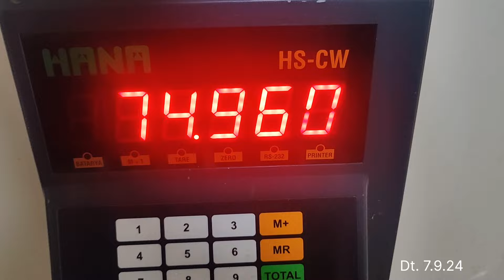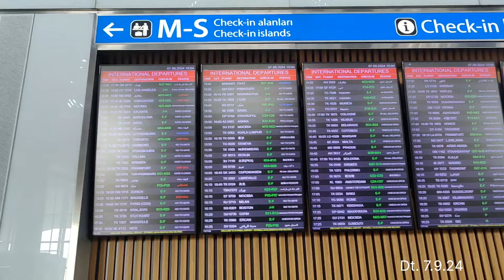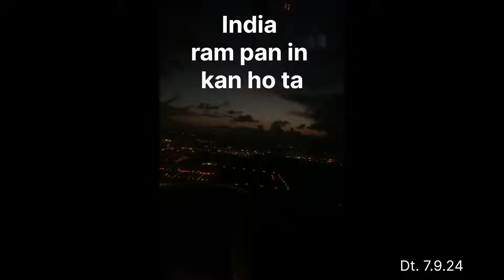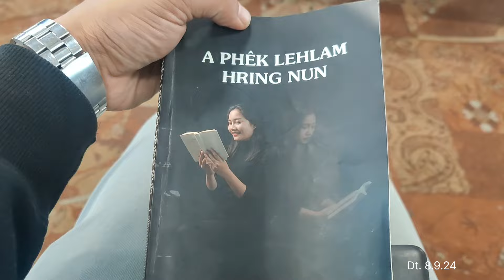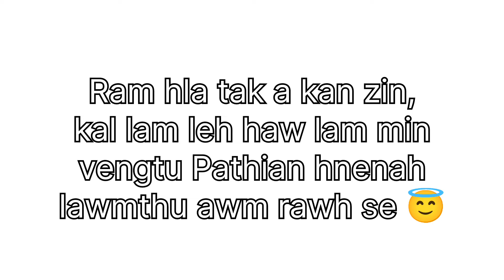The khualzin last vlog Part 5